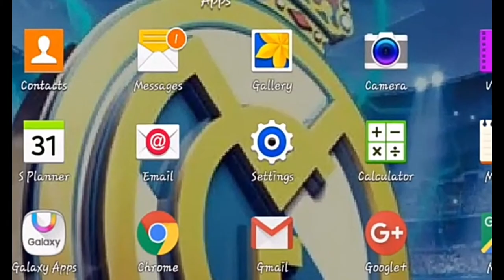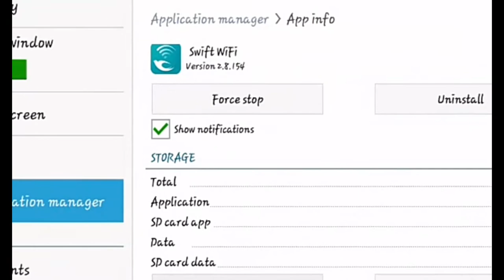[Android 6.0 or below] App Uninstall Problem (ReUpload)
App Uninstall Problem Salved (Uninstall Swift WiFi)

This is a tutorial video of how to salve app uninstall problem occasionally you've faces. By watching this video you can learn how to uninstall a app which has device adminstration permission. You need not any knowledge or something to do it. Just watch the video.

❖Link: ↧↧↧

►Device: SAMSUNG GALAXY Tab 3V

►Screen Casting: AZ Screen Recorder

►Video Editor: Cyberlink PowerDirector Pro